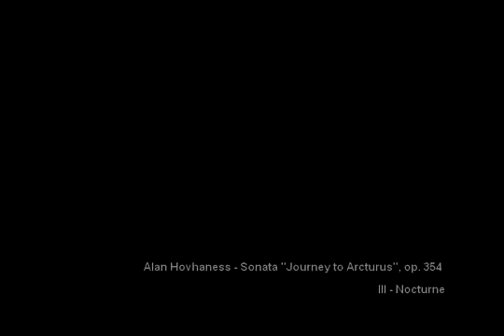Alan Hovhaness Sonata "Journey to Arcturus", op 354 III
Nicola Giosmin - pianoforte

Sonata Journey to Arcturus op. 354
Written in 1981, it is one of his most complicated and long sonatas. The structure is in six movements. After an opening Lullaby, based on an ostinato accompaniment, we find a fugue in the “vibration style”. It means that both the subject and the countersubject are written in repeated notes: this gives to the fugue a strange sound, far removed from common counterpoint (even though the fugue is written in an old fashion style). The third movement is a Nocturne (not dissimilar to Field or Chopin in mood) with an interesting middle section imitating the kanoon: one of Hovhaness’ attempts to bring different playing techniques to piano writing. The following jhala for star journey is one of the most hypnotic, repetitive and long jhala Hovhaness has ever written: nine sections, with different talas (rhythmical structure of the bass drone), dissonant intervals, and a puzzling harmony for a true Hovhaness masterpiece. After the simple Love song, another (shorter) Jhala for Arcturus ends this huge sonata dedicated to the journey to a very distant star.